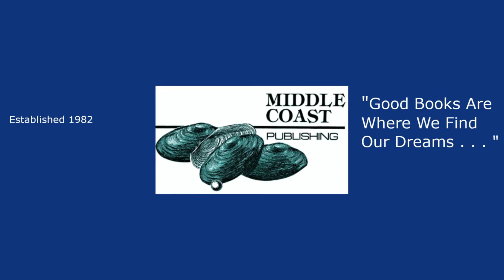Learn Dominican Republic Spanish Before You Go! (2023)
Learning Dominican Republic Spanish One Word at a Time

Dictionary, Words, and Phrases

No matter whether you are traveling to the Dominican Republic as a tourist, a student, or with the intention of moving there as an expatriate, this guide will serve you well. You probably already know the Spanish spoken by Dominicanos is a distinct and unique idiom, rich with words, phrases, and slang they don't teach in high school Spanish class. Intended for English speakers, this book shares common slang words and phrases that help communicate in everyday situations like ordering dinner in a restaurant, shopping at the Mercado for fresh produce, flirting, getting street directions, or hiring a taxi.

That said, be advised that this little book is neither a complete course in learning the Spanish language nor a textbook. Instead of a scholarly work, it is a basic introduction to Dominican Republic Spanish, a good beginner's guide you can handily carry on your travels either in your back pocket or tucked away in a backpack. This guide contains a wealth of words and expressions you can look up when you hear or read them to know what is happening around you. Even better, before you go, spend a night or two curled up with the book gaining familiarity with the wisdom it contains. That way, when you hear a vaguely familiar word on the street, you will know which page to consult to jog your memory.

Even if you studied Spanish in high school, learning a few words of Dominican Republic-specific slang pays big dividends by way of more enjoyable conversation. And even more importantly, it will help you fit in a little better. Instead of being seen as some soul-less gringo tourist, the locals will hold you in higher esteem. As a result, you may make new friends, and as a bonus, perhaps get a better price on a hotel room or lower prices while shopping.

The Dominican Republic is gorgeous, from its tropical beaches and mountains to its teeming metropolis, Santo Domingo. The food is delightful. The people are friendly, relaxed, and easy-going. There’s lots to do and lots to enjoy: SCUBA, snorkeling on the reefs, zip-lining, and relaxing on beautiful beaches. Before you go, consider learning a few words and phrases so you can speak street Spanish like a local.

A Sampling of Dominican Republic Foods:

Ahuyama - A yam used in many soups for nutrition and color

Ají A generic pepper

Aji Verde - Green pepper

Albóndigas - meatballs

Alcachofas - artichokes

Algarrobo - A very strange, fuzzy textured fruit. When opened, it reeks, hence its nickname mierda en cajeta (shit in a little box) texture. Once you get past the foul odor, the fruit is sweet and delicious.

Arbejas - peas

Arenque - stewed herring

Arepa a spicy, baked pudding made from cornmeal and coconut

Arepitas de Maíz - fried cornmeal cakes that resemble cornbread

Bacalaítos - codfish fritters

Bacalao - codfish

Barbacoa - barbecue

Batata Frita - sweet potato fritters

Batata - sweet potato

Batida - a drink blended with fruit, ice, sugar, and either regular or Carnation milk